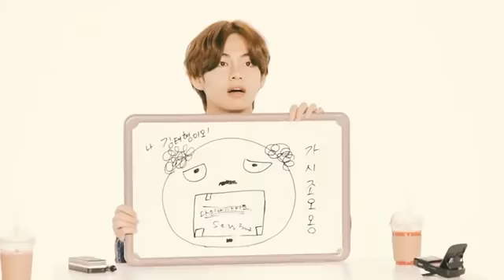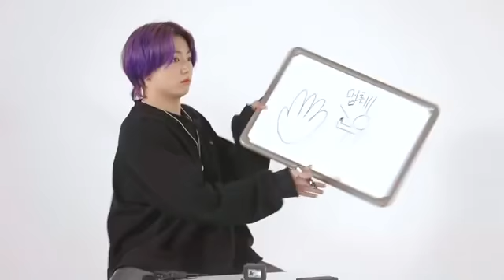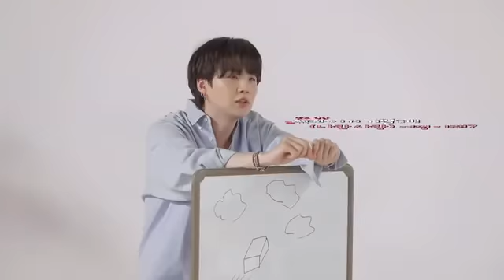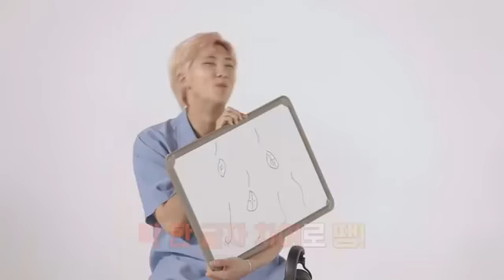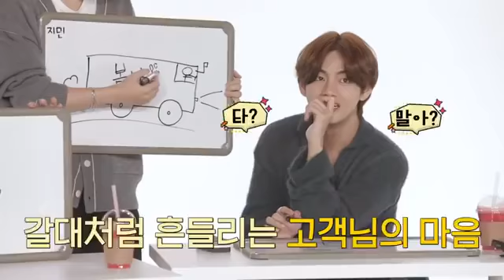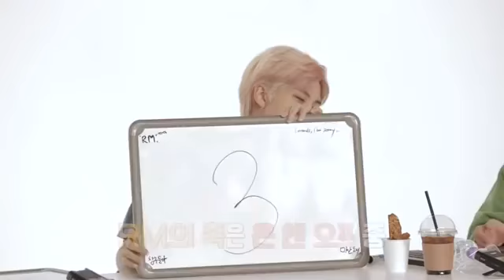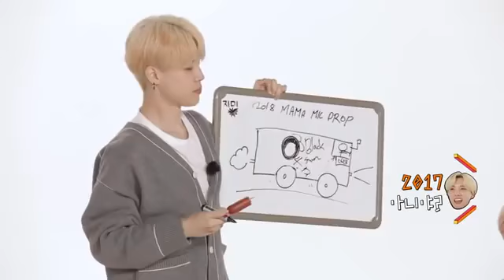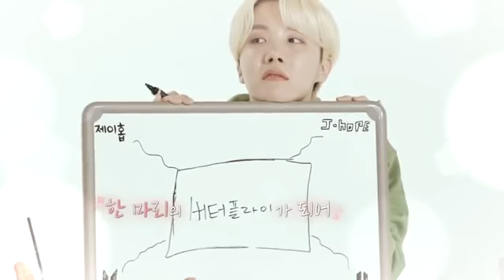ران بانقتان الحلقة 144 RUN BTS